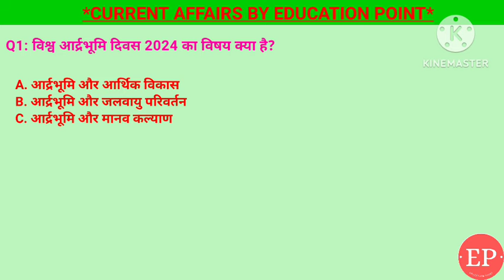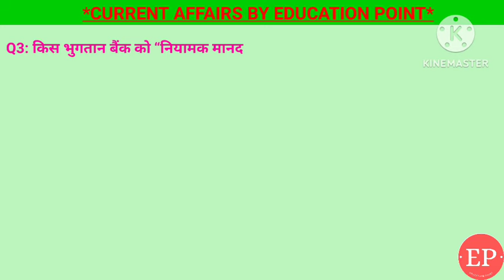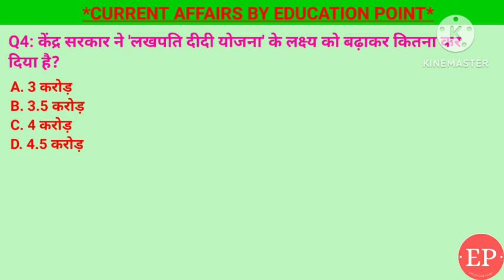03 February Current Affairs2024|राजकोषीय घाटा 5.1%|लखपति दीदी योजना|विश्व आर्द्रभूमि|Current Affairs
03 February Current Affairs Crack Exam 2024 | Crack Exam Current Affairs Current Affairs | Daily Current Affairs
1. झारखंड के नए मुख्यमंत्री के रूप में किसने शपथ ली है?- चंपई सोरेन.
2. केंद्र सरकार ने 'लखपति दीदी योजना' के लक्ष्य को बढ़ाकर कितना कर दिया है?- 3 करोड़.
3.किस भुगतान बैंक को “नियामक मानदंडों के उल्लंघन और गैर-अनुपालन” के लिए आरबीआई से प्रतिबंधों का सामना करना पड़ा?-पेटीएम पेमेंट्स बैंक.
4. वित्त वर्ष 2024-25 के लिए अंतरिम बजट में राजकोषीय घाटे का लक्ष्य क्या रखा गया है?- जीडीपी का 5.1%
5. विश्व आर्द्रभूमि दिवस 2024 का विषय क्या है?-आर्द्रभूमि और मानव कल्याण

03 February current affairs next exam ,
03 February current affairs 2024 next exam, 03 February 2024 next exam Current Affairs, current affairs by raja gupta,
tet ,
sports tak
गायत्री मंत्र